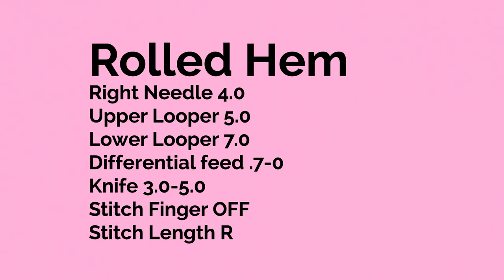How To: Narrow Rolled Hem on Brother 1034D Serger | SEWING REPORT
Adding the Brother 1034D Serger to the sewing machine arsenal has been one of my most useful purchases. Showing how to do a napkin finish narrow rolled hem (edge) in this video.

SETTINGS:
(Left needle removed)
Right needle 4.0
Upper Looper 5.0
Lower Looper 7.0
Differential: 0.7-0
Knife 3.0-5.0
Stitch Finger OFF (remove this)
Stitch Length R
Foot: All Purpose

Set your serger for rolled edge and remove stitch finger
Tensions reflect using standard sewing thread
You may have to adjust tension settings for changes in thread type
Always allow knife to shave the edge of the fabric, creating an even and consistent fabric edge.
Note: Fabric that has an uneven texture may not be successfully edged with a narrow rolled hem.

You'll be notified about my latest videos - plus it's free!